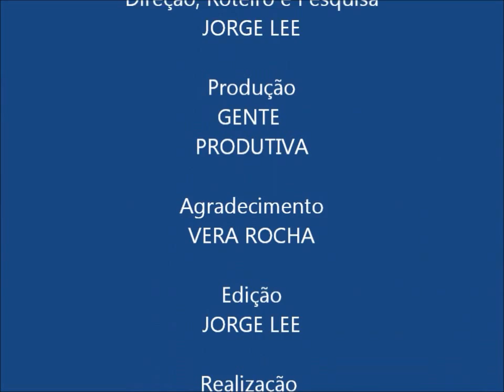ENTREVISTA MAURÍCIO GUILHERME - TV GENTE PRODUTIVA - FEV 2012.wmv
GENTE PRODUTIVA
Motivação Pessoal e Profissional

Apresenta:

TV GENTE PRODUTIVA
Um Bom Motivo Para Ficar Ligado!

O Blog TV Gente Produtiva é o universo de quem promove culturas de Responsabilidade Social, Paz e Prosperidade com assuntos sobre gestão humana, palestras, workshops, projetos educativos e corporativos.

GENTE QUE PRODUZ

Exibição de entrevistas no Blog TV Gente Produtiva com profissionais de diversos segmentos sobre suas experiências, atitudes e projetos, com enfoque na motivação.

Maurício Guilherme
Ator, roteirista e diretor.

Profissional de teatro e televisão há mais de 20 anos, tem sua carreira associada a grandes nomes do cenário artístico nacional como Jô Soares, Marco Nanini, Juca de Oliveira, Marília Pêra, Marcos Caruso, Jandira Martini, Tônia Carrero e Bibi Ferreira.

AGRADECIMENTO

Obrigado, Maurício, por conceder gentilmente esta entrevista.

JORGE LEE
Diretor,
Criativo em Atividades Lúdicas